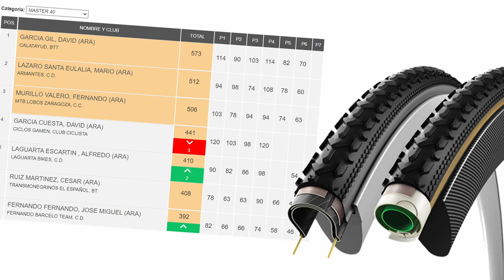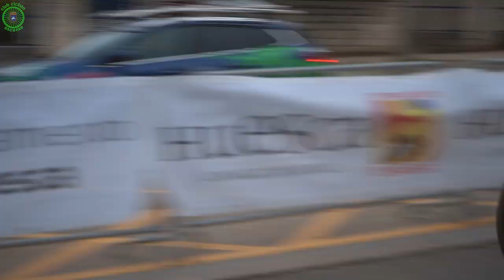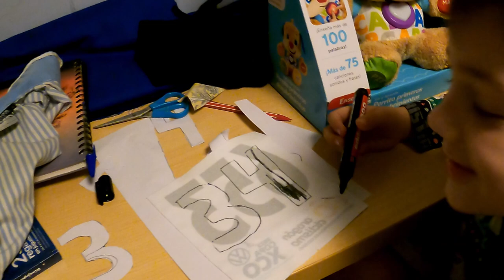🏆 Aragon Ciclocross HUESCA 2022 - Competir con tubular o con tubeless ???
Video carrera y recusos: @caminarproducciones

📽 Filmmaker.
Penúltima prueba de la copa Aragón de ciclocross con buen resultado a nivel regional pero un poco fiasco a en la carrera.
De todos modos, contento con terminar, continuar en "la pomada" y esperanzado de poder mantener el puesto este proximo domingo en la ultima carrera en Utebo

CONTACTO
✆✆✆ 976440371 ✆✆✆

Ciclos Almozara.
Calle la Almunia nº 20 50003 Zaragoza